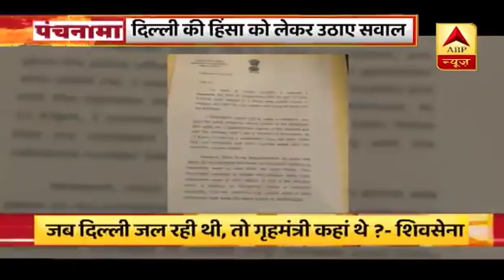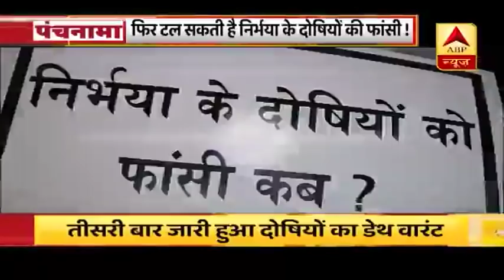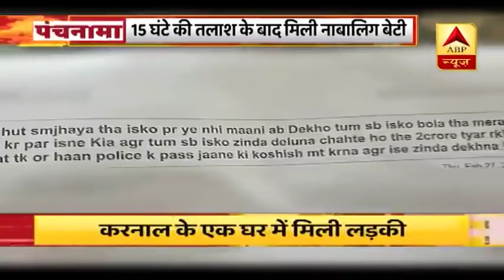Delhi हिंसा में अबतक 42 लोगों की मौत | Panchnama | ABP News Hindi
Delhi के हिंसा प्रभावित इलाकों में हालात सामान्य करने के लिए पुलिस फ्लैग मार्च कर रही है. Delhi हिंसा में 42 की मौत.
हिंसा में ज्यादातर मौत गोली लगने से हुई.